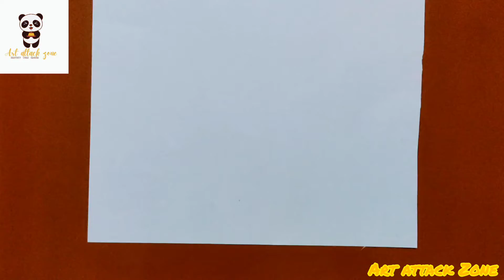Easy Oil Pastel Art | Clouds Drawing with Oil pastel | Sky cloud Drawing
Hello friends!!.
Welcome to ART ATTCAK ZONE.

THANKYOU.